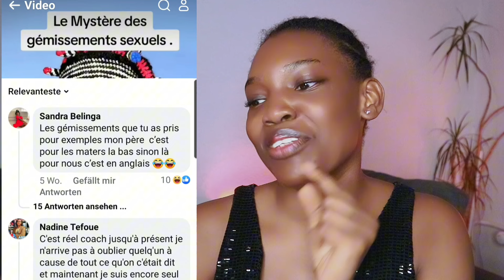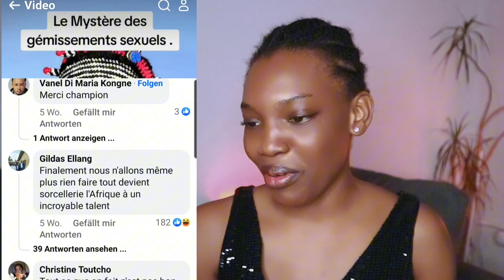Cet homme explique le mystère des gémissements sexuels.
le cout de la vie en allemagne,vivre en allemagne pour un francais,vivre en allemagne pour un algerien,vivre en allemagne pour un marocain,vivre en allemagne pour un africain
31.
32.
33.
34.
35.
36.
37.
38.
39.
40.
41.
42.
43.
44.
45.
46.
47.
48.
49.
50.
51.
52.
53.
54.
55.
56.
57.
58.
59.
60.
61.
62.
63.
64.
65.
66.
67.
68.
69.
70.
71.
72.
73.
74.
75.
76.
77.
78.
79.
80.
81.
82.
83.
84.
85.
86.
87.
88.
89.
90.
91.
92.
93.
94.
95.
96.
youtubeafriquefrancophone, Storytimedrole, TravailAllemagne, TravaillerÀLÉtranger, RéussirSesÉtudes, Culture, société, penséecritique, dairingtia, kevineobin, Lena situations, hélène NK, leslie lawson, Kadiya Dsb, grandeurnoire, communauté noire, communauté africaine, Developpement personnel,
zack mwekasa, phillipe simo, investir au pays, parlons business, france, communaute camerounaise,